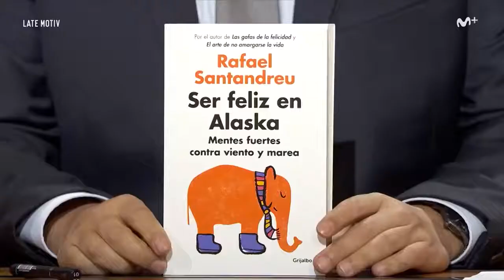RAFAEL SANTANDREU: Algunas de las claves para vivir feliz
En esta entrevista que tuve para "Late Motiv" en 2017, explico algunas de las claves para vivir feliz.